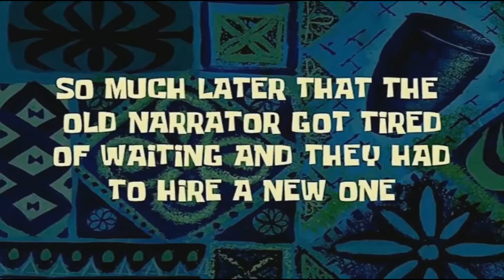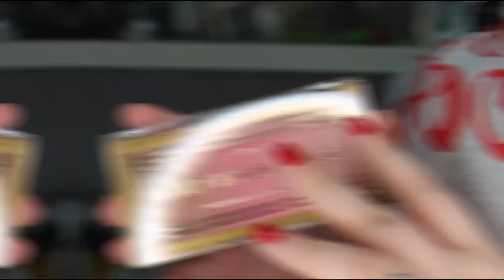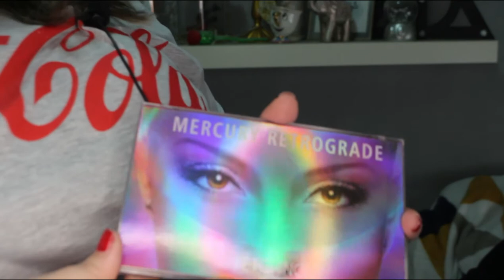Ponemos a prueba maquillaje/El polvo translúcido t deja como 🤡/La copia d HudaBeauty| Irenerodrigz_